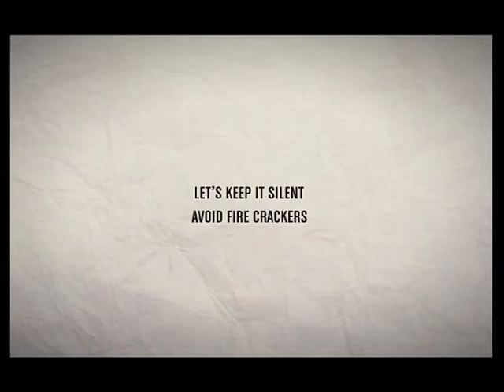Anti - Noise Pollution Campaign by ZEE via Zee etc